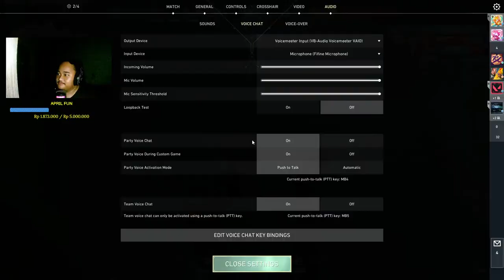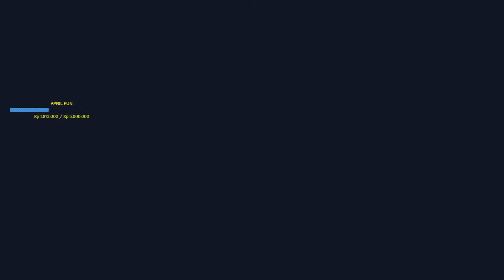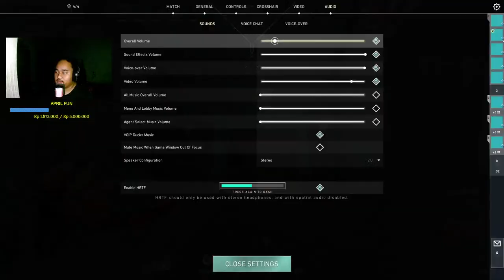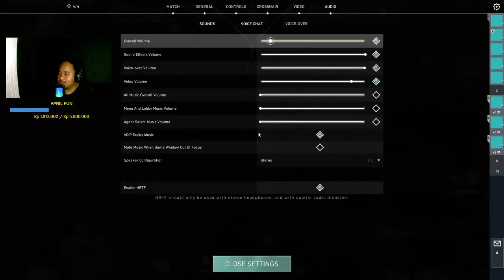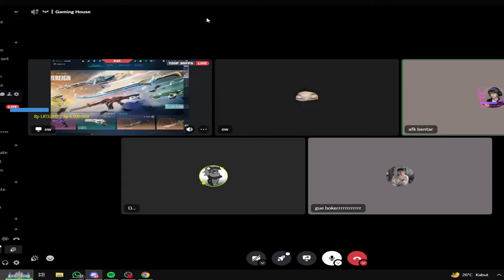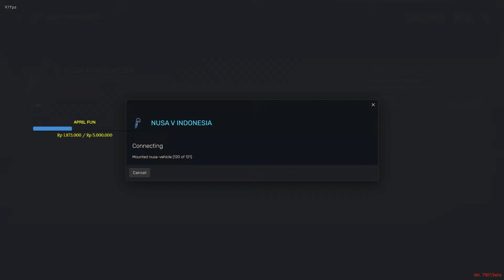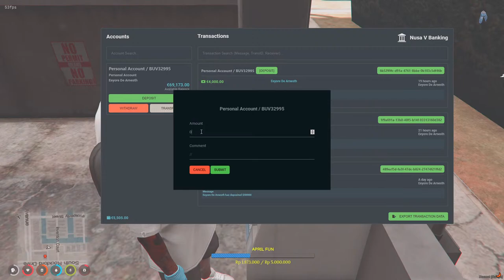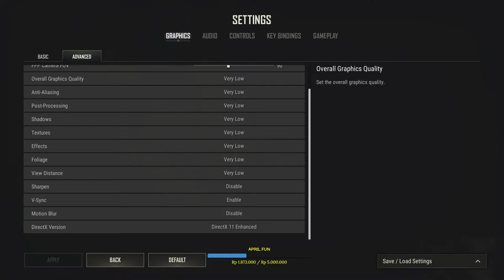🔴 [ LIVE ] 𝐇𝐎𝐑𝐑𝐎𝐑𝐀𝐍𝐓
Heyyow

Command :
!pacar
!spec
!mainsama

GAMING GEAR :
- Mouse : DK 3.0 RGB 6400 DPI & Logitech G102
- Keyboard : Fantech K613 RGB & Digital Alliance Keyboard Meca Fighter
- Mousepad : Fantech Vigil MP292
- Headshet : Fantech CHIEF II HG20 RGB Gaming Headset & Fantech HG23 HG 23 Octane 7.1
- Microphone : Condenser Microphone BM900 & Fifine A6
- Monitor : Samsung C24F390 Curved Led & AOC 1619w
- Webcam : KUKE X3